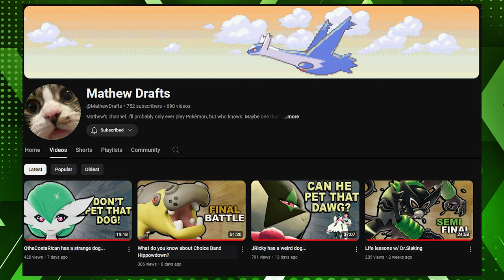Choice Specs 𝗜𝗿𝗼𝗻 𝗖𝗿𝗼𝘄𝗻 Has No Switch-Ins! | PPL W5 | Pokemon Draft League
Hey, what's going on guys? Today we have our Week 5 battle for the PPL Pokemon Draft League! After a big win in week 4, can we keep up momentum with a win against @MathewDrafts?!

If you like what you're seeing, I worry for you but why not comment or like or, if you feel particularly spicy, subscribe, so you never get to miss out on my "videos" again!